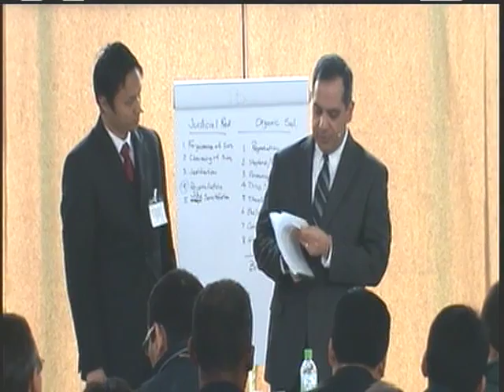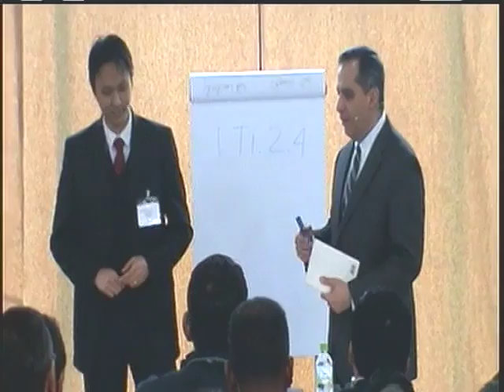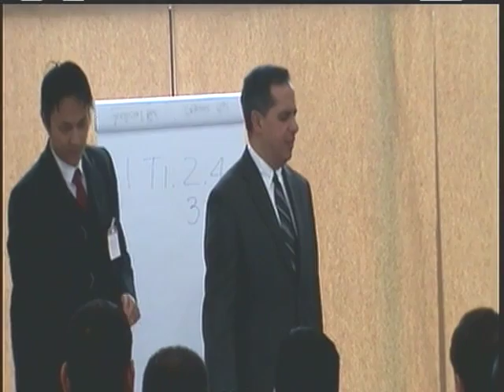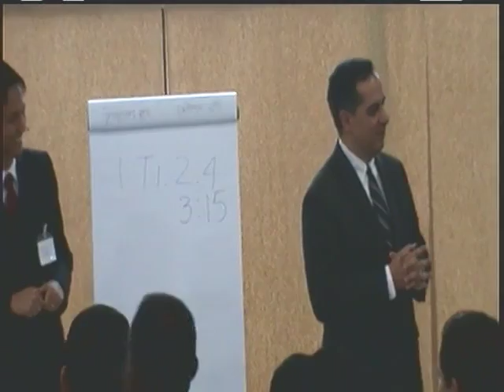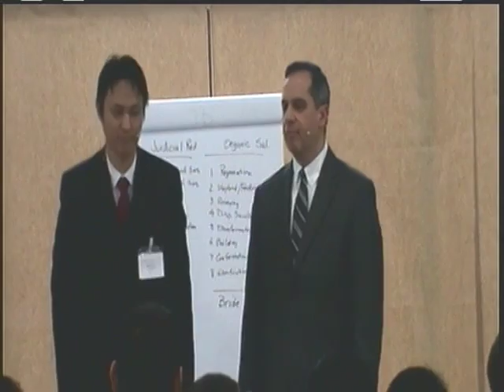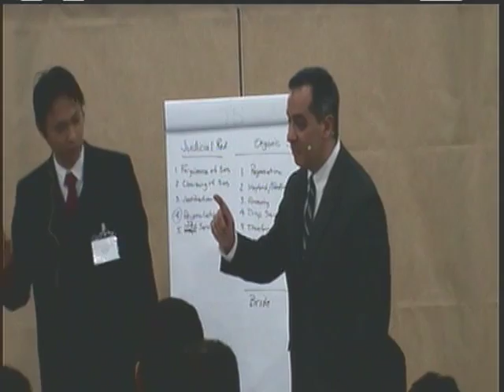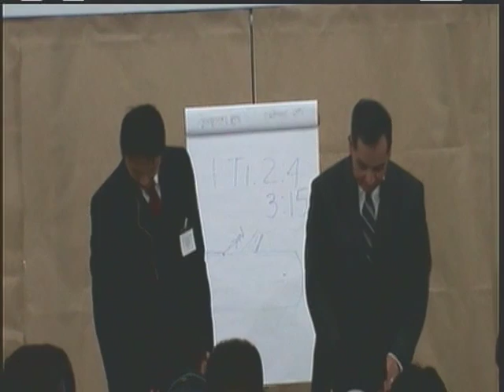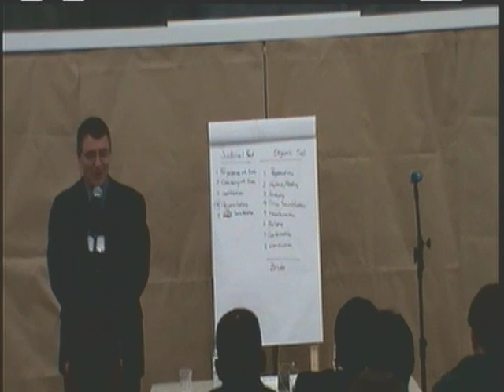School of Truth - Teachers Training - Jun 2012 Brazil - Message 09